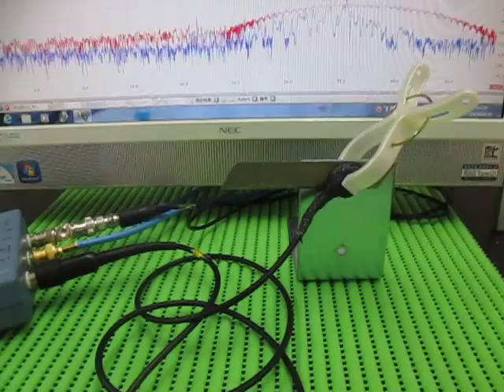超音波プローブ Ultrasonic Probe